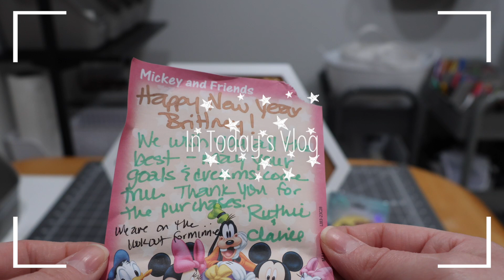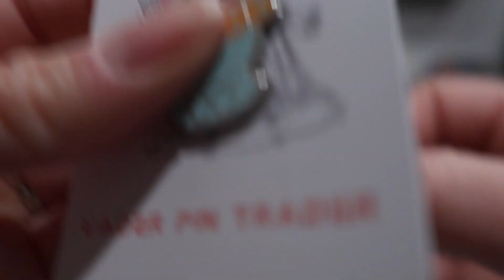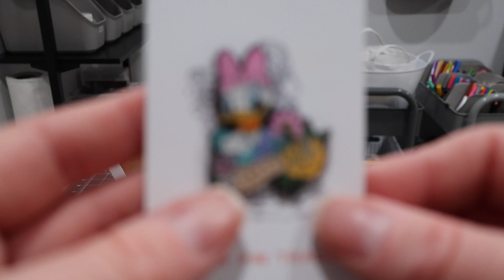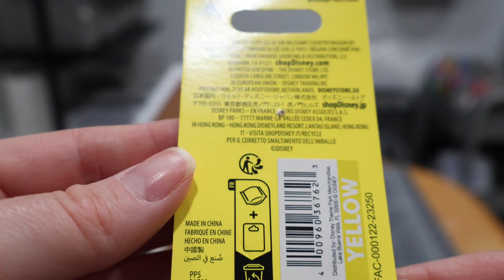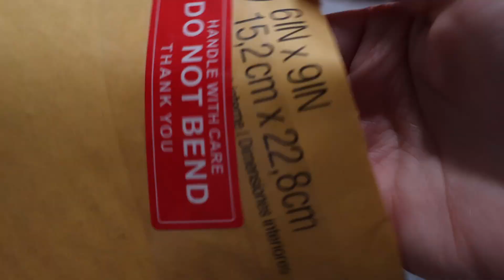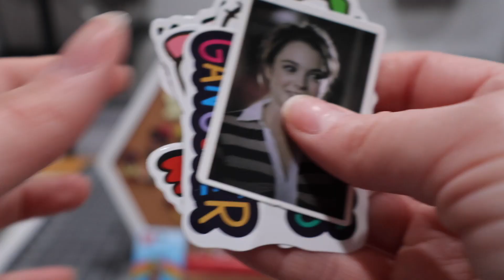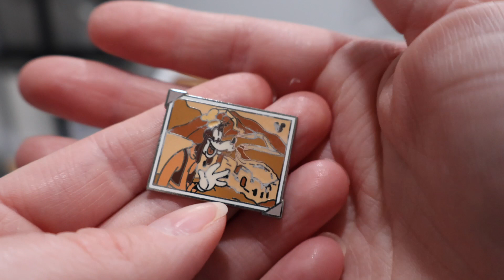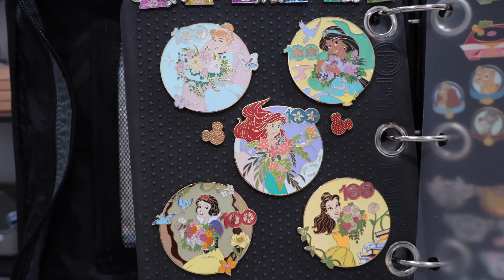BIGGEST Disney Pin Mail Day Yet || SO MANY NEW DISNEY PINS || Time Off Around the Holidays=PINS #9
MORE NEW Disney Pin Mail! Starting some collections, adding to some collections and completing some collections! Pin mail brings me so much joy!